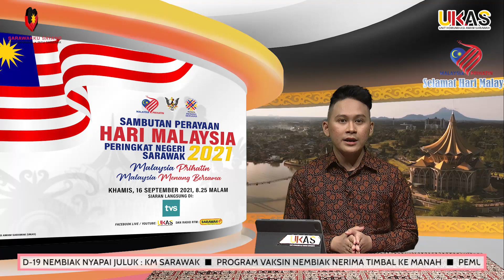BuletinUKAS IBAN EDISI MALAM 16 SEPTEMBER 2021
1.Program Vaksinasyen COVID-19 Nembiak Nyapai Juluk : KM Sarawak
2.Program Vaksin Nembiak Nerima Timbal Ke Manah
3.Pemulai Lima Atlet Para Sarawak, Perais Berega Nyerumba  Hari Malaysia
4.ADUN Senadin Ngabas Palan Bah Tunggal Ba Mengeri Miri
5.Datu Len: Jaga Penyerakup, Pengelantang Ungkup Rebak Dudi
6.ADUN Kuala Rajang Mantu Peranak Dua Rumah Panjai PKPD
7.PKPD Disambung, ADUN Batu Danau Ngabas Peranak Kampung Menuang Baru
8.Tuai Renggat Baruh Ditangkan Anang Salah Guna Kuasa